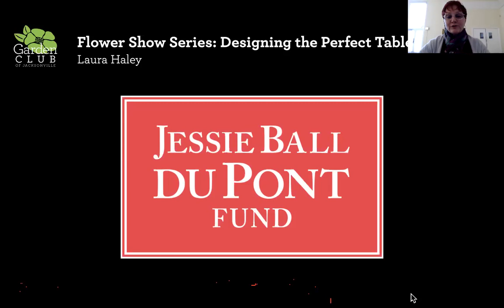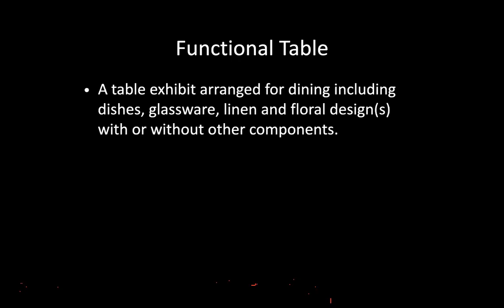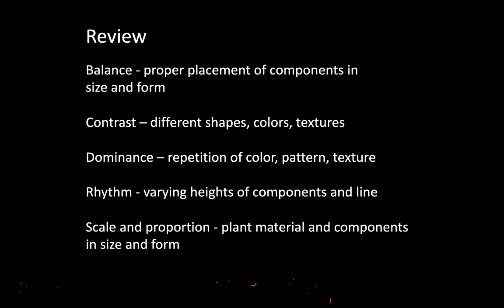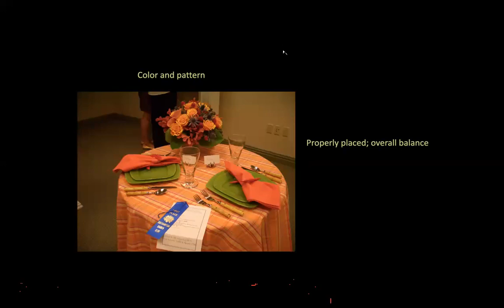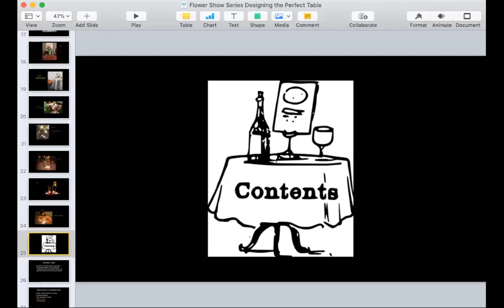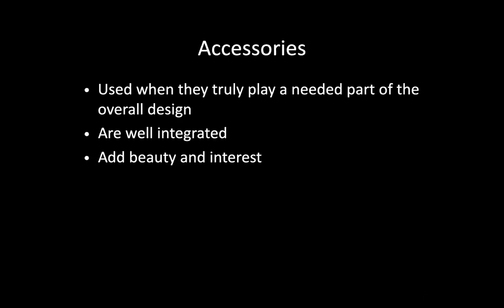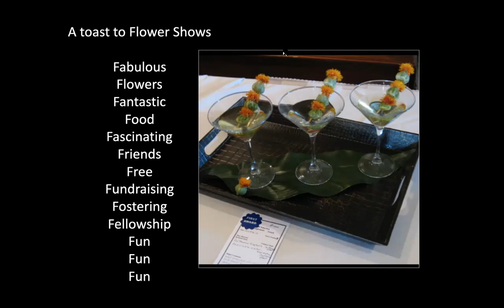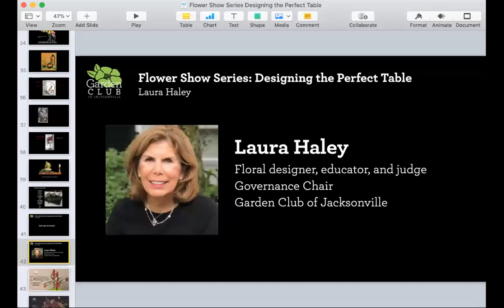Flower Show Series: Designing the Perfect Table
Floral designer Laura Haley demonstrates eye-popping table settings as examples of what can be entered in flower shows. Haley is the Governance Chair of the Garden Club of Jacksonville’s Board of Trustees, a member of the Late Bloomers Garden Club, and a 2019 National Garden Club of America Medalist for outstanding achievement in the field of floral design education.

Flower shows have been around for hundreds of years and are popular forms of entertainment and education for exhibitors and visitors. The emphasis of most flower shows is to showcase horticultural specimens, floral design creativity, and conservation or environmental stewardship. A flower show’s rules and guidelines are presented in a schedule with the various subject divisions consisting of classes or categories of competition.

In the floral design division of a flower show, the class titles become the source of inspiration and interpretation.. The class description may also specify a particular design type, such table design. During this program, Haley demonstrates the difference between functional and exhibition table classes that one might see at a flower show.